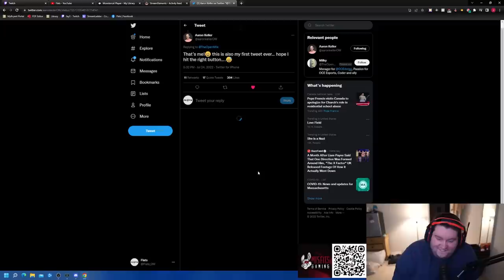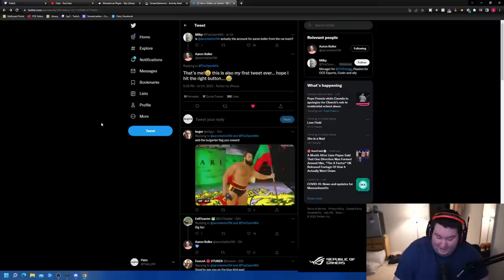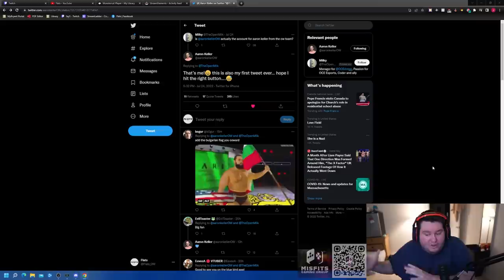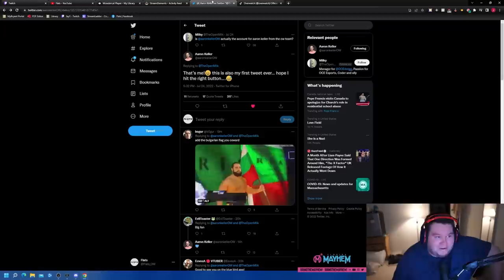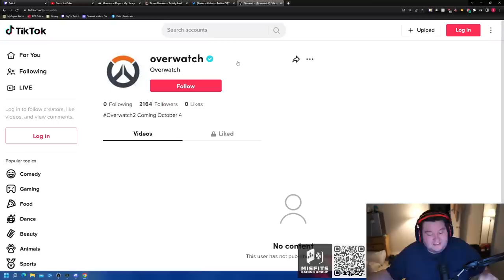Is Overwatch finally making the right decisions?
Aaron the head dev for Overwatch 2 got twitter this is gonna be interesting